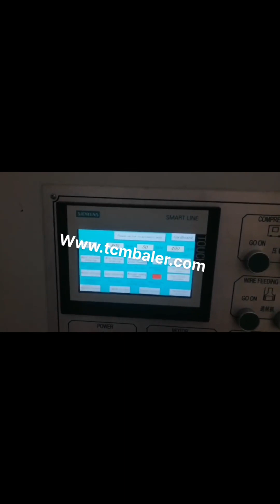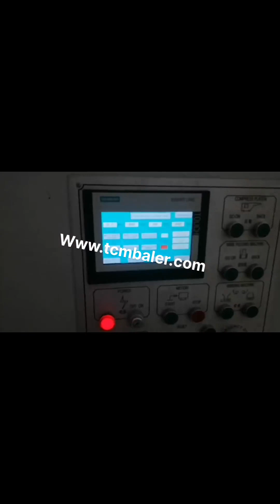how to fix cardboard compactor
How To Fix A Trash Compactor That's Stuck If your trash compactor is jammed or stuck with the ram in the down position, the problem may be with the drive gear. The drive motor has a small gear attached to the shaft and this gear meshes with the larger drive gear, which in turn operates the chain that powers the ram screws. Buy how to fix a jammed on cardboard baler Israel, TCM Austria, 2018, 5, 7Buy hydraulic how to fix a jammed on cardboard baler with cheap wholesale factory price from China best supplier and manufacturer TCM BALER dealer, we have best quality recycling baler machine for sale than JIANGHAI, Sanny, FGMSHYD, dongfang, keshang How to Fix a Trash Compactor Ram That's Stuck in Pakistan, Germany, To troubleshoot the trash compactor, first shut off the power source and then remove the unit from your cabinets. If the ram is stuck in the down position, lay the unit on its side to access the bottom. Manually turn the drive gear to cycle the ram back up to the top and stand the compactor upright. How To Fix A Trash Compactor That Won't Start If your trash compactor wont always start, the problem may be with the foot pedal. Some models use the foot pedal to open the drawer as well as to activate the start switch. The foot pedal on most trash compactors is secured to the frame of the drawer with shoulder screws so that it can pivot easily. How to Fix a Jammed Trash Compactor Greece, India, There is no reason to waste money on a repairman because you can easily fix this problem on your own. The following article will show you how to fix unjam the trash compactor. Step 1, Check the Switch. When a trash compactor functions, the metal ram pushes the garbage against the back wall of the trash compactor. How to Fix a Trash Compactor That's Making Loud Angola, USA, If your trash compactor is making a loud noise, such as banging, whining, or squealing, the issue may be the drive gear. To troubleshoot a noisy trash compactor, you should inspect the drive gear for damage. This part is located in the bottom of the compactor, and has plastic teeth which can be prone to breaking and causing the noise. Industrial Cardboard Baler Repair Netherlands, Cardboard Baler Andorra, Industrial Cardboard Baler Repair. Almost every business that make scrap material or recycle foam, plastic, cardboard and other types of waste material use industrial compactors and cardboard balers. Balers compact waste materials, converting them into a bale or shaped and compacted final product. Cardboard Baler Troubleshooting Equatorial Guinea, Industrial Machine Luxembourg, Our cardboard baler repair services can help fix your machine to get it back up and running before your plant is filled up with such waste. Our cardboard baler troubleshooting services are customized to meet the unique needs of our customers as well as the different types of balers out there. Common Troubleshooting Guidelines United Arab Emirates, Harmony Afghanistan, If you are experiencing problems with your compactor or baler, please contact us at 888, 474, 2253, if you live in the U.S., or 507, 886, 6666, If you live outside the U.S., . You may also reach us at . Common Troubleshooting Problems. Motor fails, Safety Precautions to Use When Operating a Waste Myanmar, Mexico, 2020, 3, 22While waste balers and compactors are great pieces of equipment to have on hand to help better manage large volumes of cardboard, recyclables, and other types of waste, they can be dangerous when they are not operated